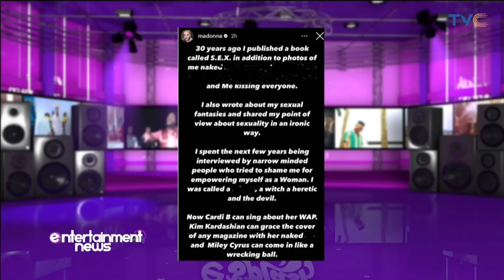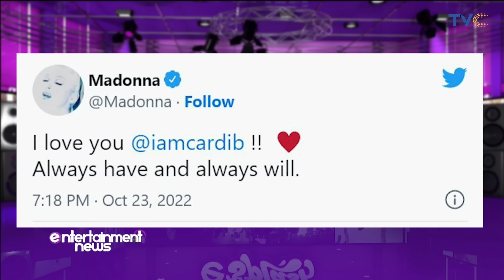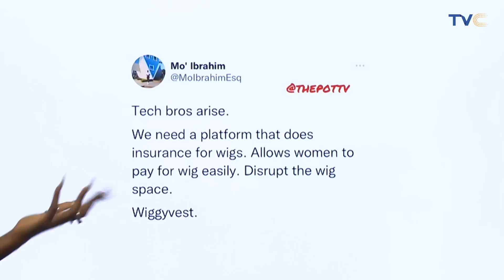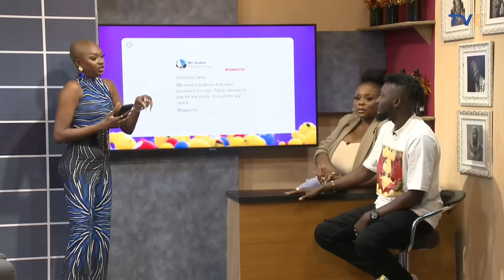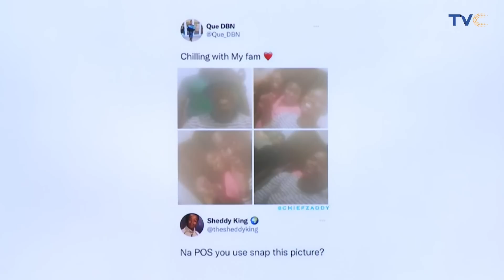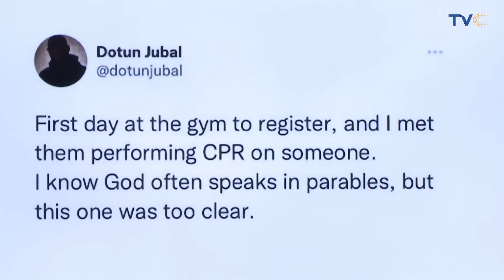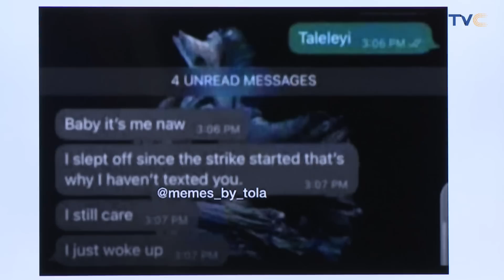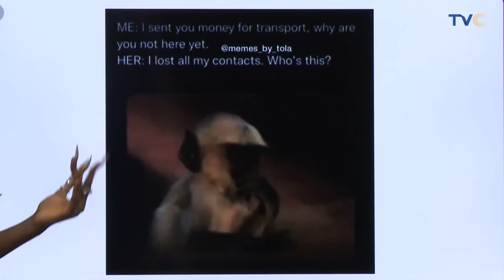[WATCH] Full Display of Energy from the Cruise Geng and Phyna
ESplashOnTVC || ESplash October 25th, 2022